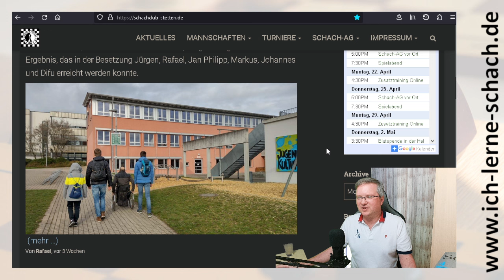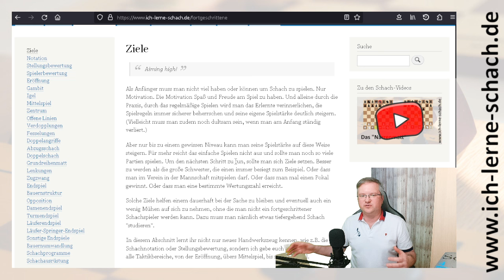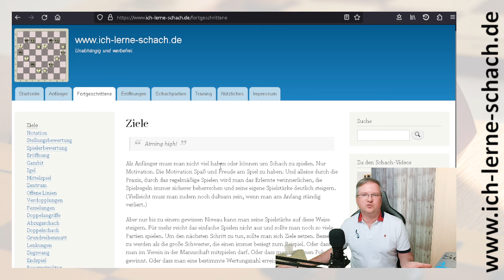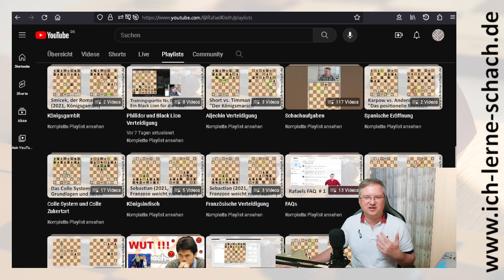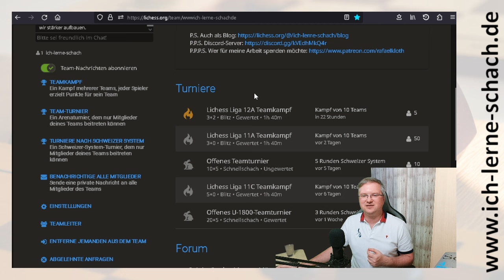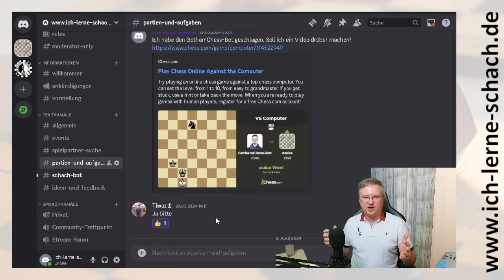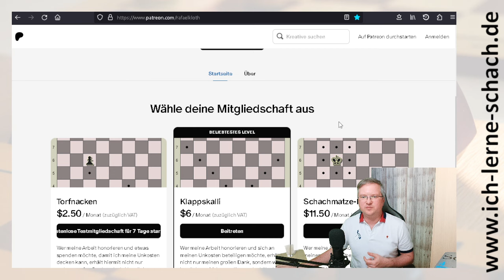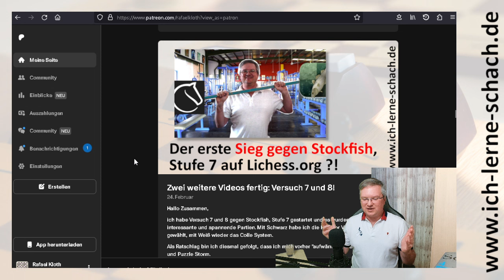Schachfrage zum Sonntag, Spezial! (Mit toller Ankündigung!)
00:00 Einleitung
02:55 Schachclub Stetten
05:25 Webseite
08:49 E-Book
10:33 Youtube-Kanal
15:30 Lichess-Team
19:17 Discord-Server
21:47 Geschenk an euch!
24:00 Patreon-Seite

Chopin, Funeral March, 1837
Public Domain